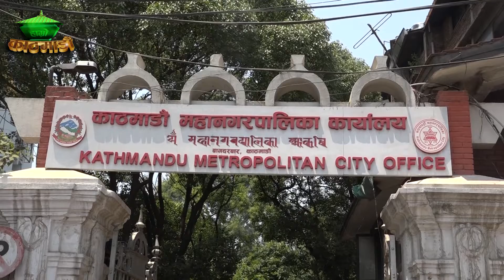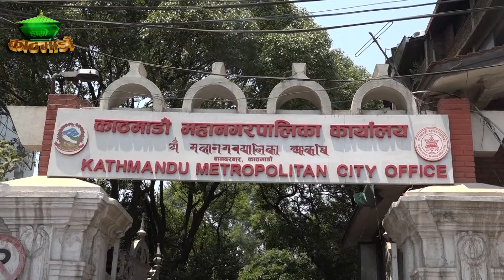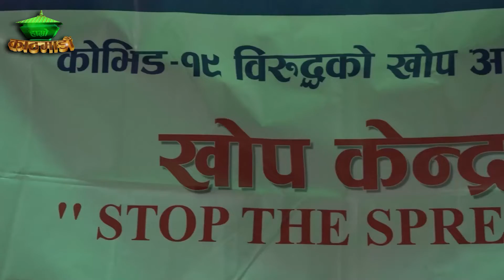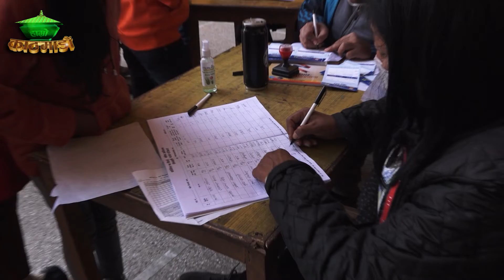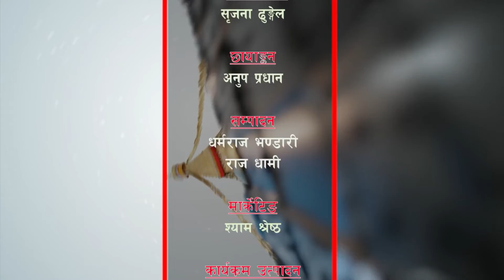HAMROKATHMANDU 20790501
Producer/Presenter : Baikuntha Bhandari
Sr. Reporter : Bina Adhikari
Camera Person : Anup Pradhan
Graphics\Visual Editor : Raj Dhami